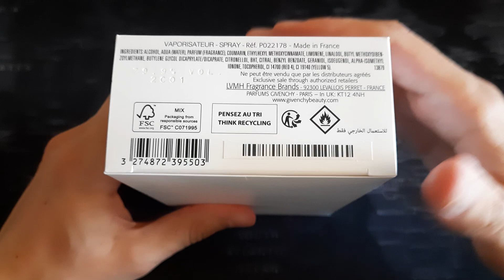Givenchy Pi wersja w oryginalnym opakowaniu. Słabszy niz tester ostatnio testowany